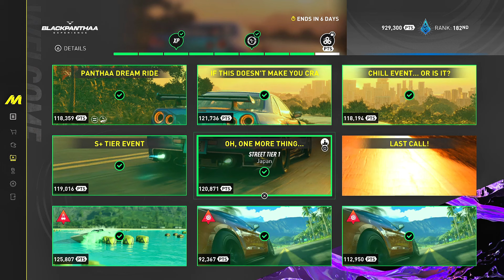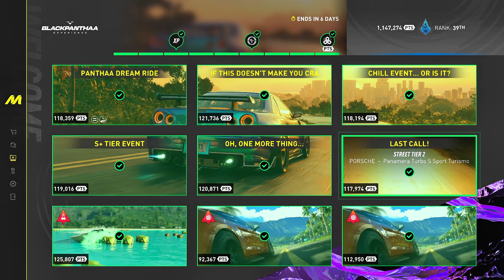𝘽𝙡𝙖𝙘𝙠𝙋𝙖𝙣𝙩𝙝𝙖𝙖'𝙨 𝙎𝙐𝙈𝙈𝙄𝙏 𝙁𝙞𝙧𝙨𝙩 𝙍𝙪𝙣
This weeks summit is a DOOZY! BlackPanthaa himself has a summit dedicated to him!

𝐓𝐢𝐦𝐞𝐬𝐭𝐚𝐦𝐩𝐬

00:00 → Intro
00:36 → a
01:01 → b
01:22 → c
03:10 → d
06:22 → e
09:53 → f
15:16 → g
19:48 → h
22:47 → i
26:25 → Outro